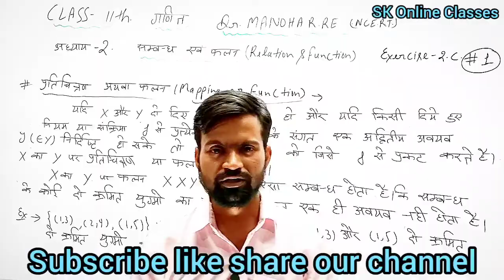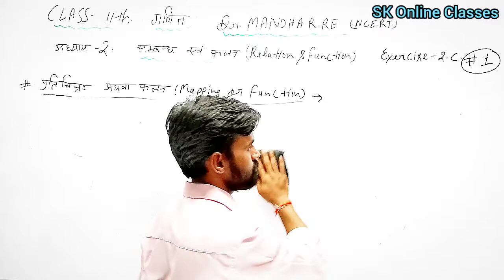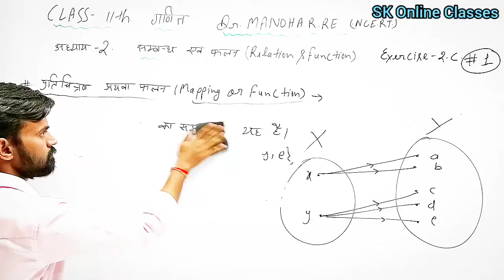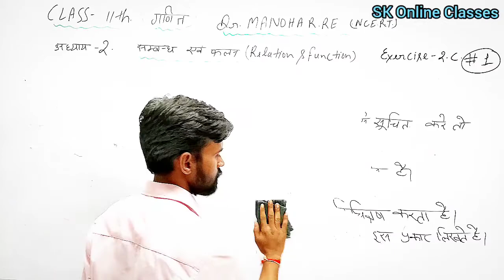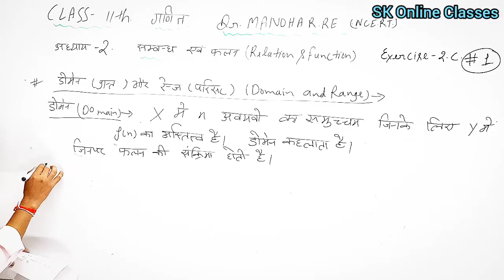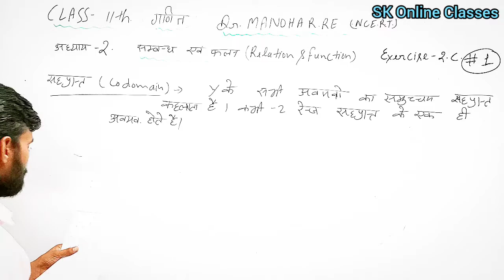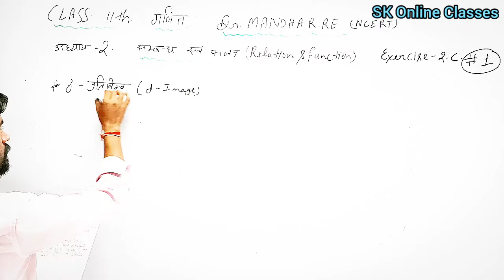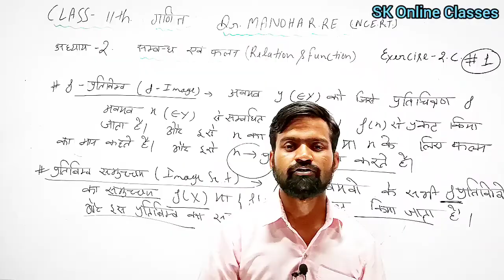Dr.Manohar re(डाॅं मनोहर रे), Class 11th math solution exercise 2.C Introduction NCERT UP boar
अध्याय -: 2 सम्बन्ध एवं फलन (Relationship and fun.)

अध्याय :- 7 क्रमचय और संचय

 Hi,
       दोस्तों मेरा नाम श्री कात्त है, और मै आपको Class 11th math NCERT Book Dr. Manohar re की अध्याय -: 2 सम्बन्ध एवं फलन (Relationship and fun.) के सभी प्रश्नों का हल बहुत ही आसान भाषा मे बताया है, उम्मीद है कि ये video आपको पसंद आया है